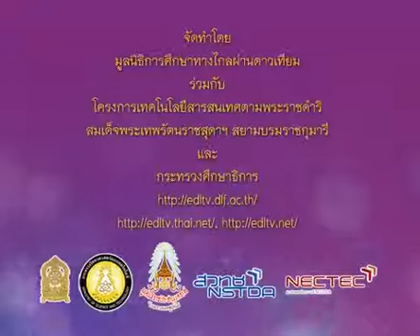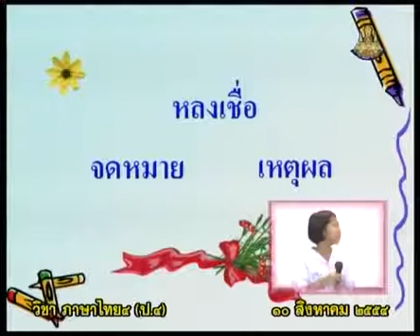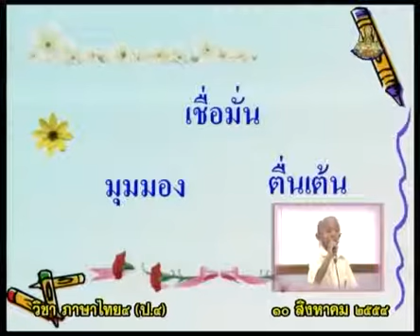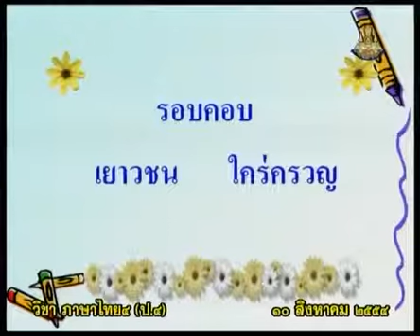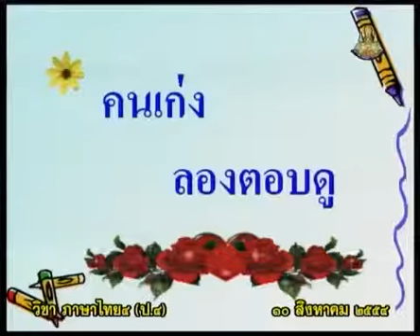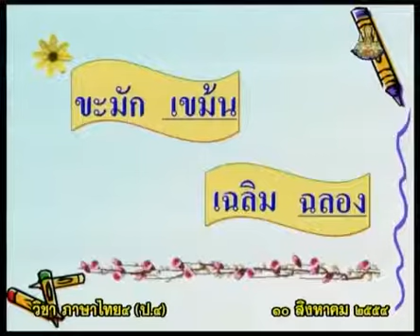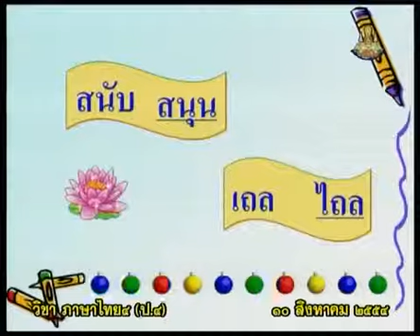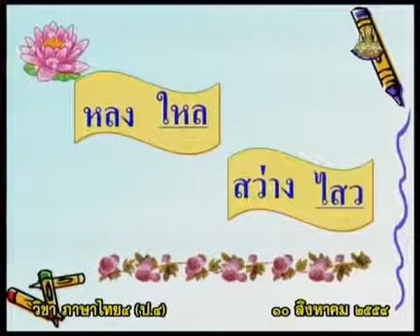264 540810 P4tha C ภาษาไทยป 4